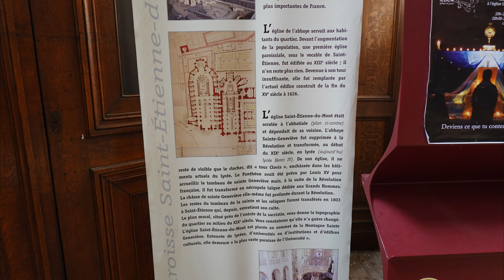Saint-Etienne-du-Mont Church (Outside and inside overview). (4K)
This Church is located in Paris, 5th Arrondissement, near Le Panthéon, le Lycée Henri IV (Clovis Tower), La Sorbonne and Le Palais du Luxembourg. It was built between 1491 and 1624.
At the end of this video, some pictures of Le Pantheon and from Le Jardin des Plantes.
Copyright and homage to this outstanding composer. This video is not monetized and has no commercial purpose.

00:00 Facade Saint-Etienne-du-Mont Church (Clovis Tower and Lycée Henri IV on the right side)
00:38 La Résurrection du Christ, fronton de la façade.
00:41 Le Martyre de saint Étienne (1863), tympan du portail
00:49 Sainte Geneviève
00:53 Saint Etienne
01:05 L'Ange Gabriel (left), La Vierge agenouillée (right)
01:12 La Nef (The Nave)
01:23 Le Jubé (The Rood Screen/The Choir Screen), early 16th Century.
           Last Rood Screen still existing in a church in Paris
02:21 Aisle, from the choir, behind the Rood Screen
02:32 The Choir
02:40 Voute, croisée de la Nef et du Transept.
02:53 La Chaire (The Pulpit, carved in 1651 by Claude Lestocard).
           7 Statues represent Theological and Cardinal Virtues
03:00 from left to right: L'Espérance, La Tempérance, La Justice et La Charité (Hope, Temperance, Justice and Charity)
03:14 La Justice et la Charité (Justice and Charity)
03:49 La Prudence, La Force et La Foi (Prudence, Strength and Faith)
04:01 The base of the pulpit supported by Samson
04:09 La Chapelle de la Vierge (Chapel of the Virgin)
04:20 L'adoration des rois mages (Adoration of the Christ Child by the Three Kings) 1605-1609
04:37 Chapelle Sainte Geneviève (Chapel and shrine of Saint Genevieve)
04:49 Le Grand orgue, installé en 1633
05:09 Chapelle des Fonts Baptismaux, La Sainte Famille
05:17 Chapelle du Saint-Sépulcre (La mise au Tombeau) 16th Century.
05:25 Ex-voto Homage to Saint Genevieve, 1696
05:33 La Vierge entre Saint Jean et Saint Etienne
05:40 La Mort de Joseph
05:44 Le Mariage de la Vierge, Chapelle Saint Hilaire
05:49 Historique de L'Eglise
05:56 Plan de L'Eglise (Map of the Church)
06:00 Southern and eastern side of the Church
06:13 Place du Panthéon
06:21 Panthéon
06:41 Statue de Lamarck (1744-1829), entrée Est du Jardin des Plantes.
06:55 Bâtiment de Zoologie
07:00 Statue de Buffon
07:04 Statue de Bernardin de Saint Pierre et de Paul et Virginie
07:28 Un des deux lions de La Fontaine aux Lions (Entrée Nord-Ouest)
07:35 Facade Eglise Saint-Etienne-du-Mont
08:00 La nef
08:12 Adoration des Rois Mages (Chapelle de la Vierge)
This is only an overview, a lot of beautiful paintings, statues and stained-glass windows are missing. Sorry also for all the missing translations.
Best rendering 4K, full screen, headset.